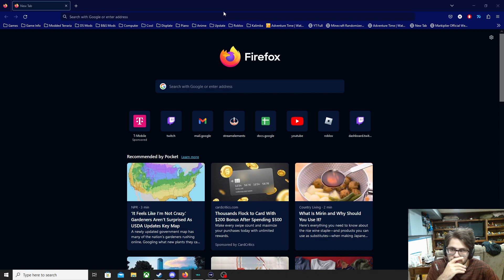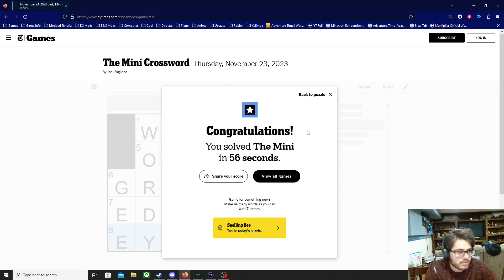Syon maybe can finish the game tonight | SyonGB Plays DS2 11/22/2023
I don't think he finishes it this stream ;-;